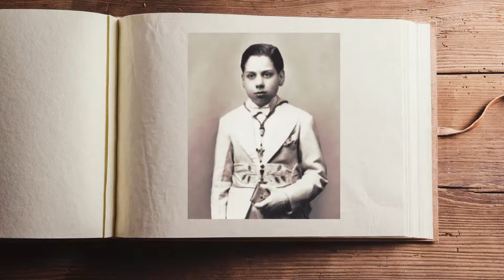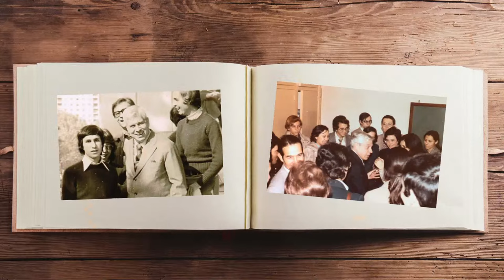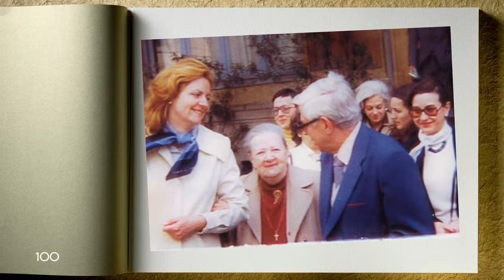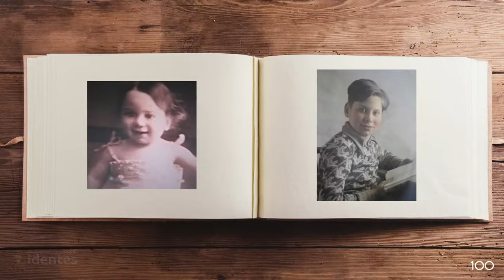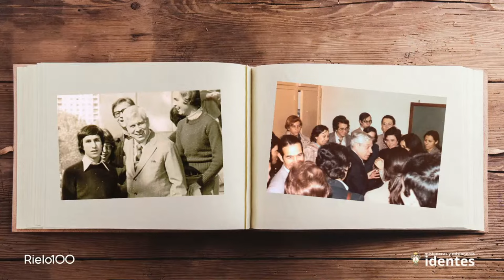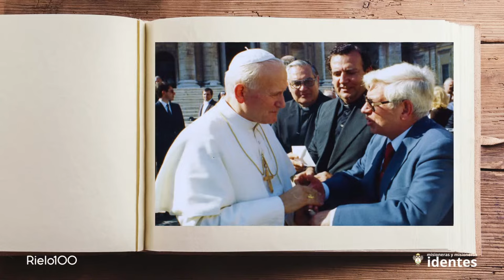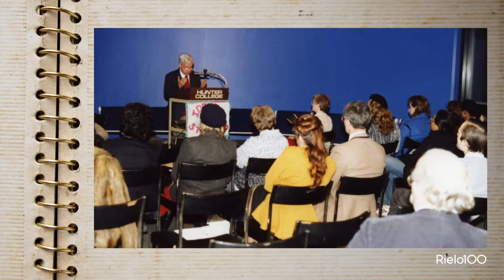Fernando Rielo: Fundador, pensador y poeta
Clausura: Fernando Rielo: Fundador, pensador y poeta (Congreso mundial en el centenario del nacimiento)